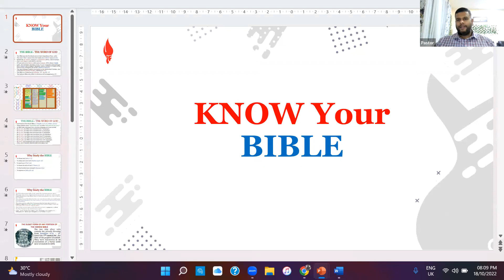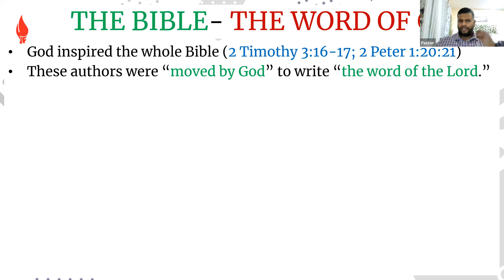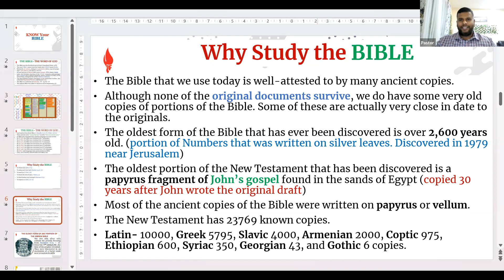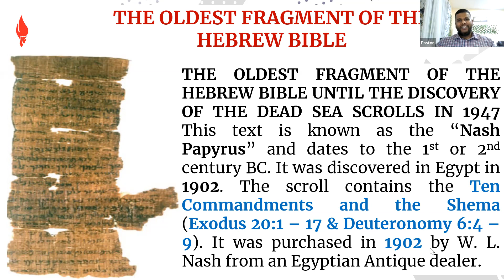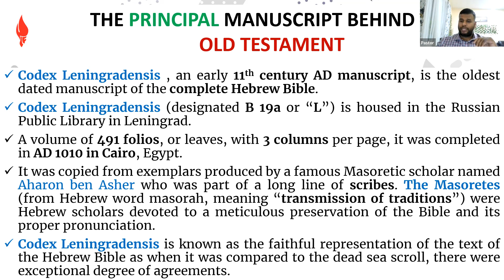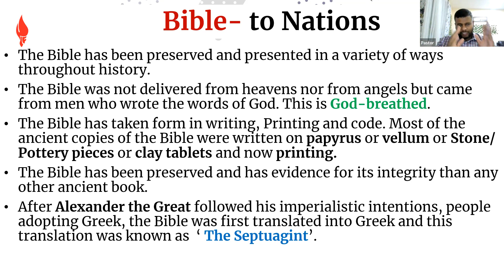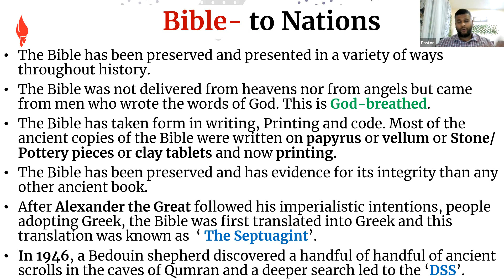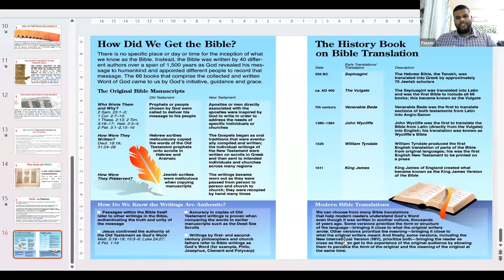Know Your Bible | Bible Study | 18th Oct 2022 | NLF Dubai